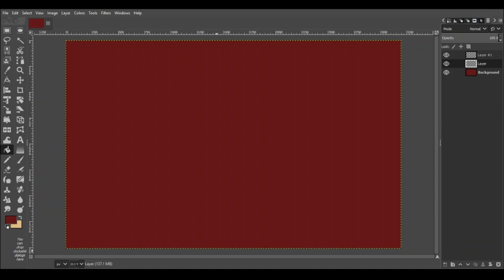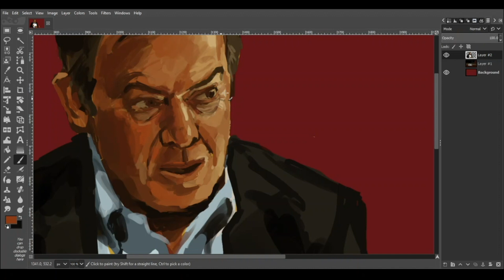Michael Crow Illustration Timelapse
Illustrator Maria Bueno's live illustration during The State Press' semesterly meeting with Michael Crow, President of Arizona State University.